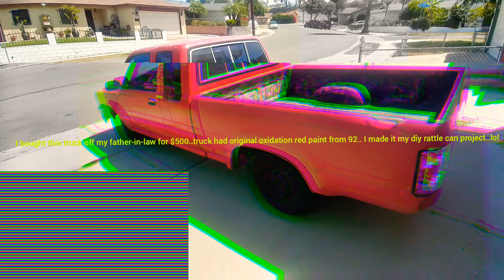1992 toyota pickup rustoleum turbo paint job part 1.. hilux Tacoma truck t100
heres a quick video pt.1 on my 1992 toyota pickup with 84,000 original miles. i challenged myself to a under $100 diy paint job. changed the headlights to led with relay harness also replaced the taillights to a blackout tint. more videos on my future modifications